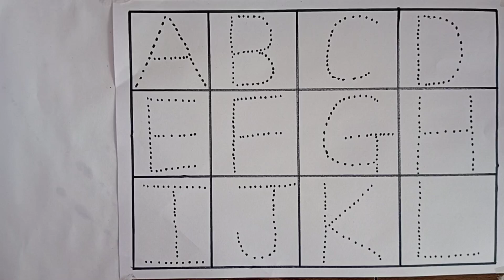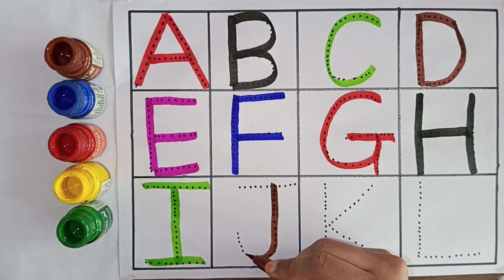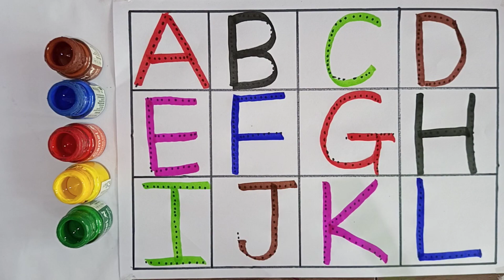A for apple B for Ball C for cat | abcd alphabet | rhymes | phonic song | अ से अनार क से कबूतर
your quarries:-
a for apple
abcdefg
English alphabet
abcd cartoon
a for apple b for ball
alphabet song
a for apple a for ant
nursery rhymes
abcd rhymes
ABCD alphabet

ABCD varnamala
abc Varnamala
English varnamala
English alphabet
a for apple
kids alphabet

एबीसीडी
वर्णमाला

hurain kids gyan